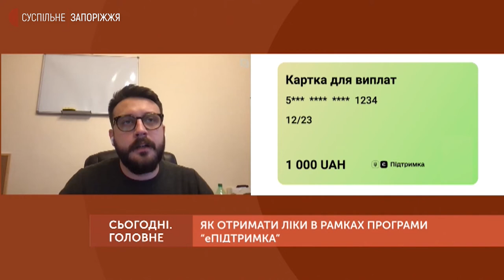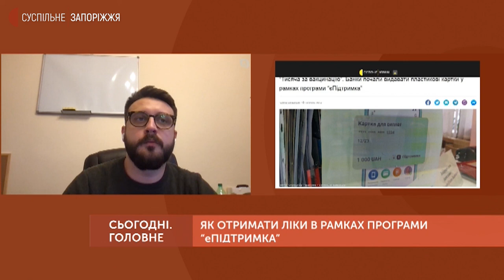Про перевірку віку під час купівлі ліків через "єПідтримку" | Сьогодні. Головне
Про видачу пластикової картки, придбання ліків та перевірку віку у рамках програми “єПідтримка” говорили у розмовній студії з керівником із розвитку електронних послуг Міністерства цифрової трансформації України Мстиславом Баніком.